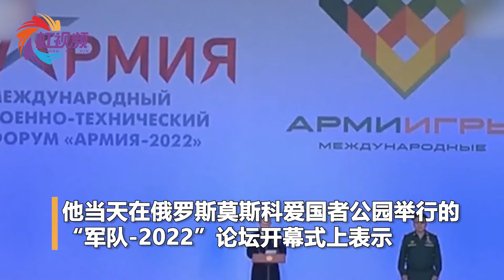普京称俄罗斯前沿装备比国外同款领先数年或数十年！